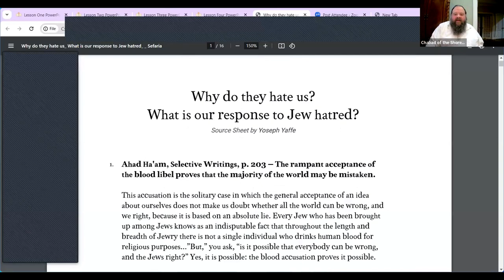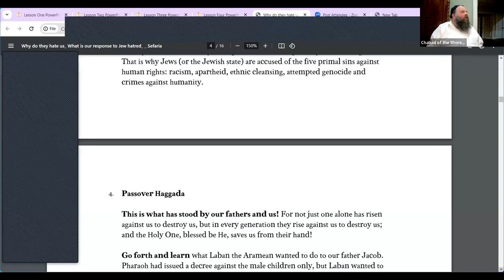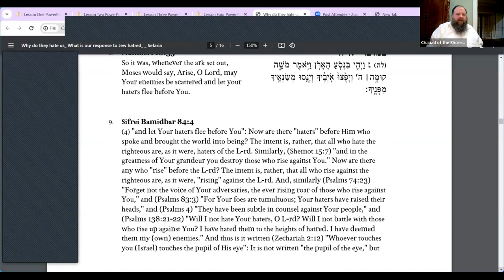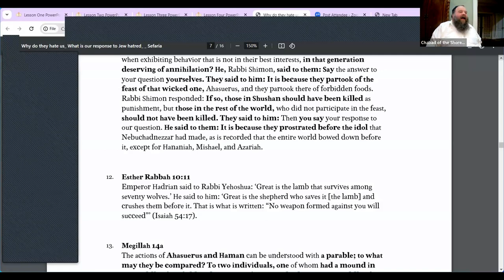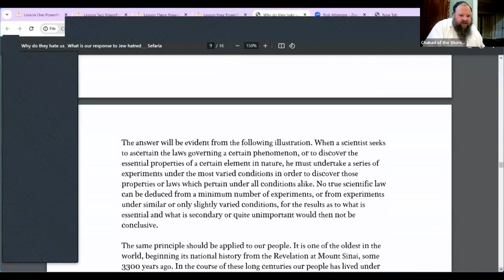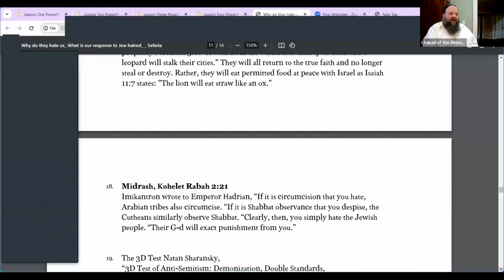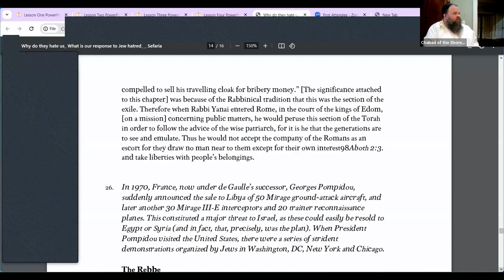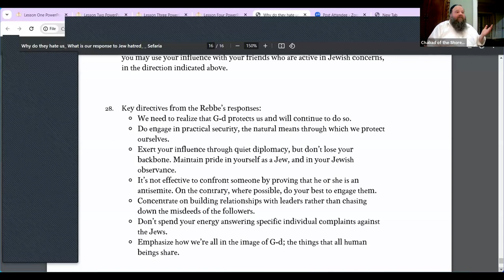#7 Why do they hate us? What should we do about it?